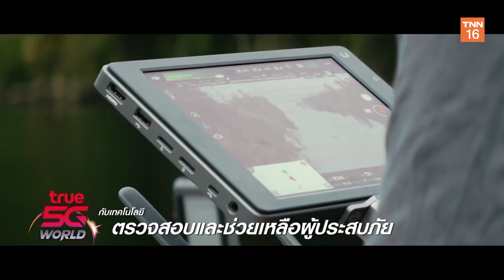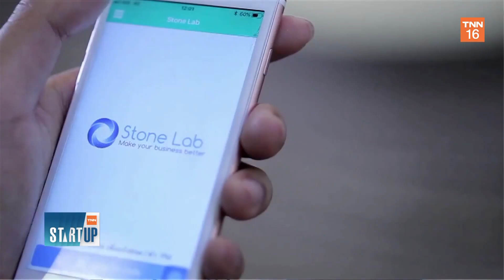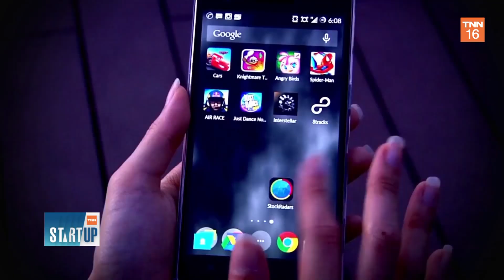Don’ts ความจริงที่สตาร์ทอัพควรฟัง I TNN Startup I 11-03-64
ติดตามรายการ TNN Startup ทุกวันพฤหัสบดี
เวลา 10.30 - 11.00 น.  ทางTNN ช่อง 16

facebook live : TNN Live
Line : @TNNONLINE
Youtube Official : TNNONLINE